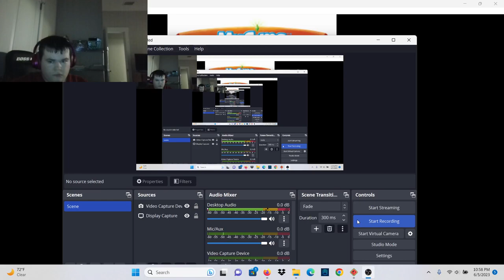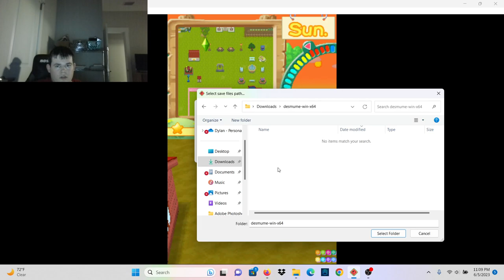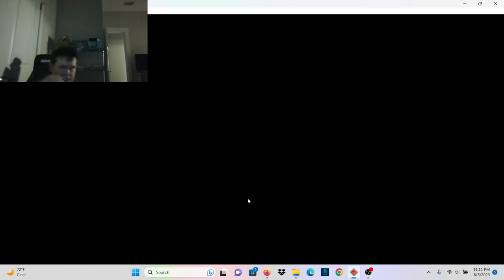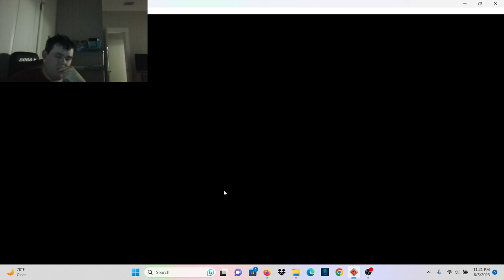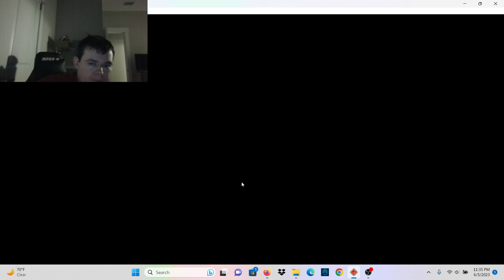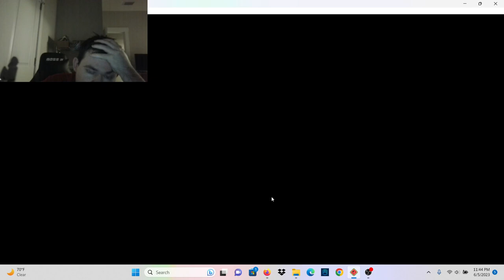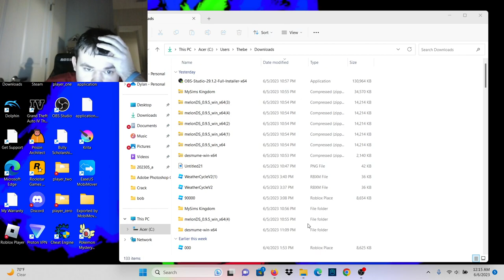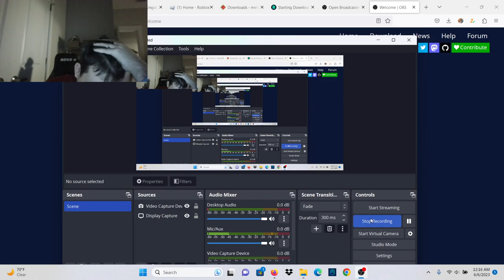Chibi Dylan(Me)|MySims Kingdom(DS version) part 1